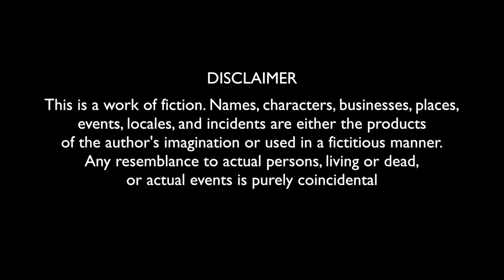Kaun Banega Don A Short Film | Hyderabadi Hindi | Shehbaaz Khan And Team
Hello Guys! The wait is over 😍 Here is our Most Awaited Short Movie "Kaun Banega Don" with full on entertainment and comedy along with a great message on Humanity. This is a kind of Sequel of "Real Estate" short Movie and the plans made by a group of Friends who think of doing something big and earn in a shortcut way. But as always they fail, And this time they get encountered with the "Kiraak Khala" 🤣. You will enjoy this alot and i know you will share with Friends, Family and Friends❤️👍.
Shehbaaz Khan Entertainments Presents
Starring: Shehbaaz Khan, Salman Shaik, Amer Bin Sayeed, Hyder Khan, Atif Khan, Abid Khan, Khala, Mohd Ayaz, Amir, Majid Sharfi, Rahmath.
Edited by: Shehbaaz Khan
Production Designer: Salman Shaik
DOP: Mohd Asad
Casting and Costume By: Shiraaz Ahmed
Executive Producer: Salman Shaik
Written By: Shehbaaz Khan and Shiraaz Ahmed
Direction: Shiraaz Ahmed
Palm Arabiana: National Highway 44, Cherlaguda, Gandiguda, Telangana 509217
Pista House: Satya Laxmi Estate Complex, Santosh Nagar Main Rd, Sai Ratna Arcade, New Santoshnagar, Santosh Nagar, Hyderabad, Telangana 500059
Maqdoom Brother's: 22-7-174, Charminar Rd, opp. Madina Building, Pathar Gatti, Hyderabad, Telangana 500002
Zouq Restaurants
In between Park Hyatt & LV Prasad Eye Hospital, Opposite VRK Sarees, First Floor, Imran Plaza, Banjara Hills Road # 2, Hyderabad- TS
Empire The Hair Lounge: Urdu gali opp Telangana housing board basheer bagh, Himayatnagar, Hyderabad, Telangana 500029